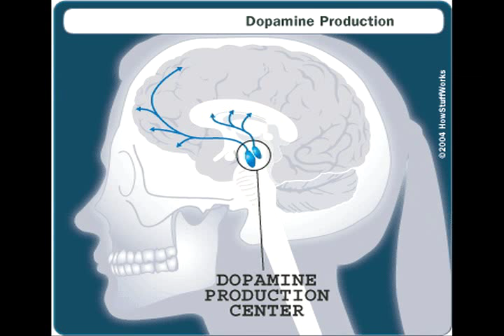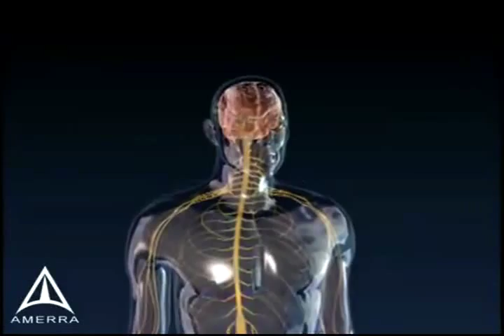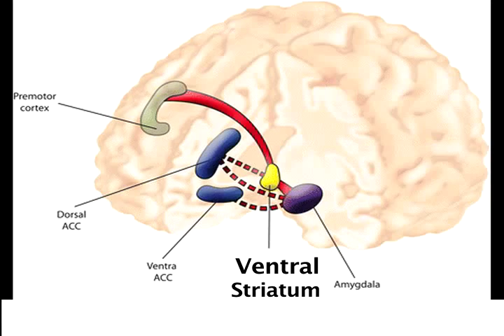Music as good as Sex; McGill study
Listening to music  triggers the same pleasure-reward system in the brain as food, sex and cocaine, according to McGill University researcher Valorie Salimpoor.

According to a study conducted at the Montreal Neurological Institute and Hospital of McGill University (MNI), listening to music we love stimulates production of the pleasure chemical, dopamine, in our brain.

The study used Positron emission tomography (PET) and fMRI technology to assert where dopamine is released in the brain and at what point in the song. Turns out, dopamine is released at the peak moment in the ventral striatum and in anticipation of the peak moment in the dorsal striatum.

Adam Avrashi shot, edited and produced this report.